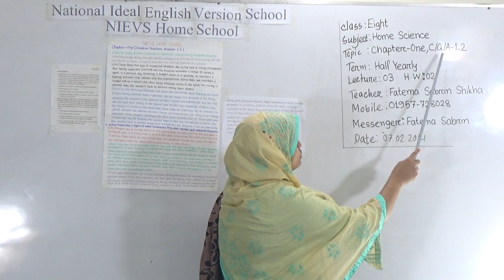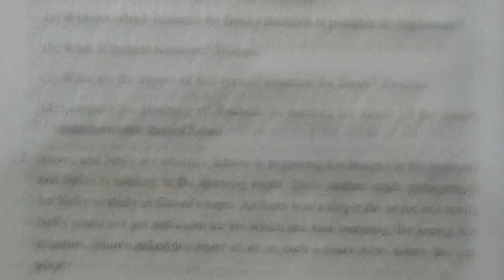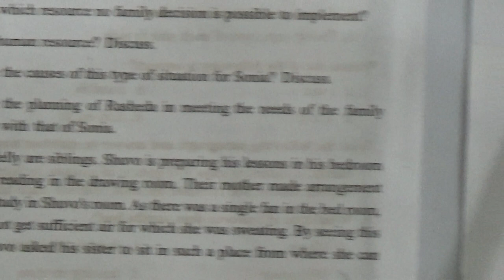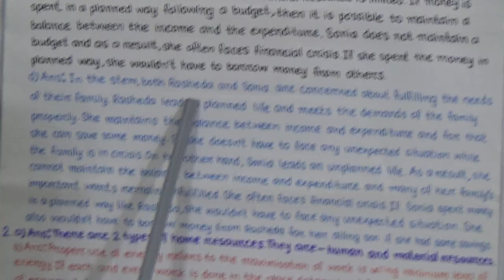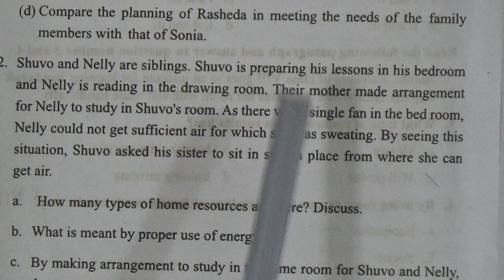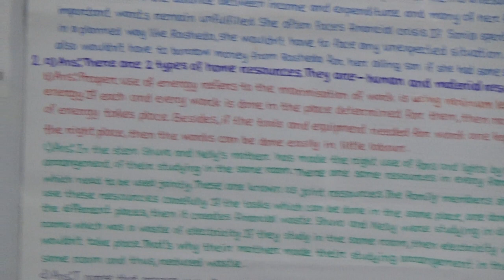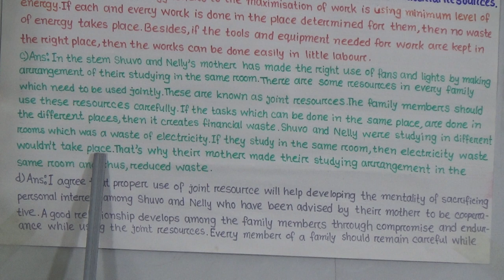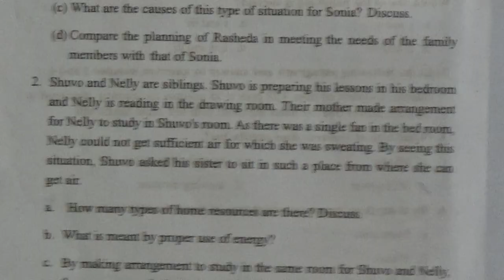Class: Eight, Subject: Home Science (Lecture- 03), Topic: Ch- 1, C/Q/A-1,2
Class: Eight
Subject: Home Science (Lecture- 03)
Topic: Ch- 1, C/Q/A-1,2
Teacher: Fatema Sabrin